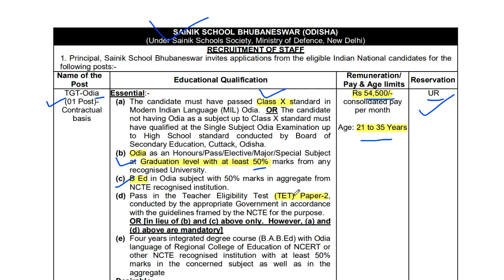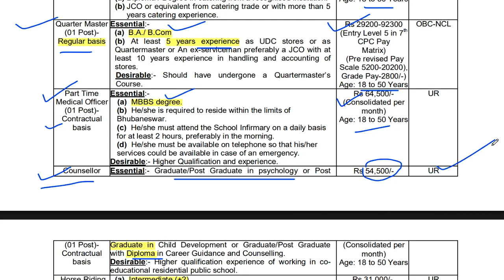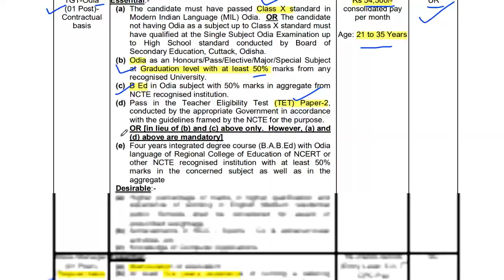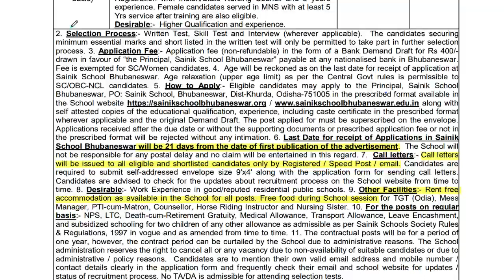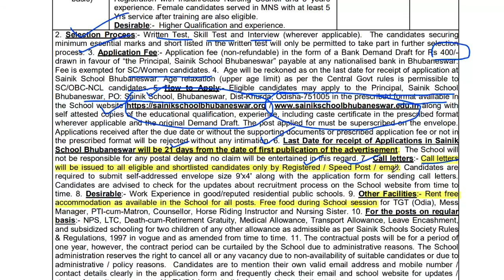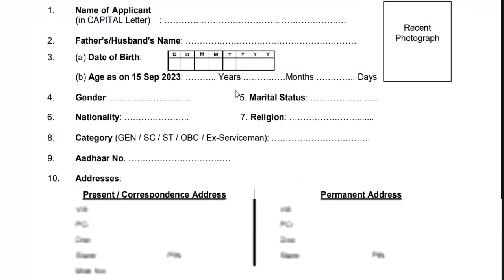सैनिक स्कूल टीचिंग नॉन टीचिंग स्टाफ वैकन्सी | सैलरी + OTHER FACUILITY || ALL STATE ALLOW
सैनिक स्कूल टीचिंग नॉन टीचिंग स्टाफ वैकन्सी  | सैलरी + OTHER FACUILITY || ALL STATE ALLOW |SAINIK SCHOOL TEACHER RECRUITMENT FOR VARIOUS POST || SALARY 63000/- | BED CTET | ALL STATE ALLOW